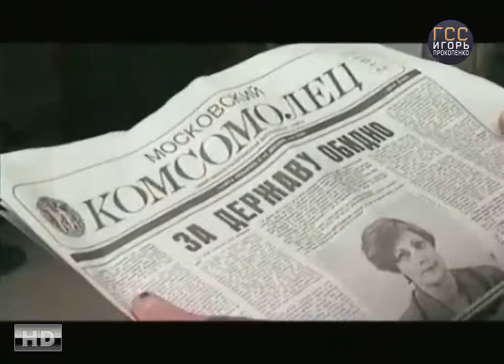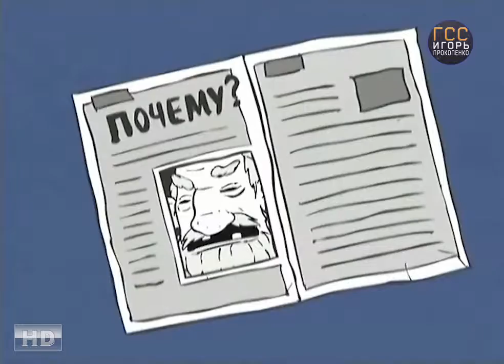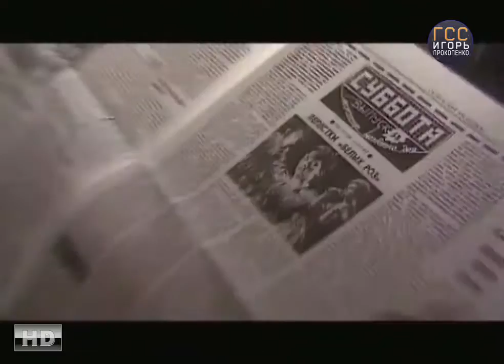РЕН ТВ День 90-ых. Малина красная с Игорем Прокопенко. Выпуск от 8.11.2017 Веселые ребята